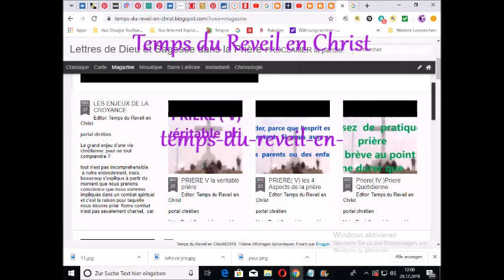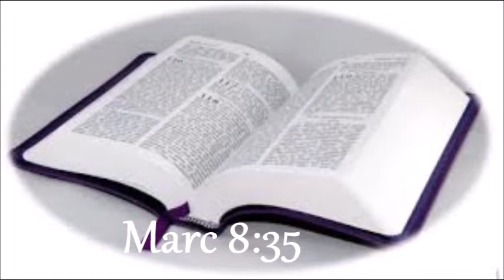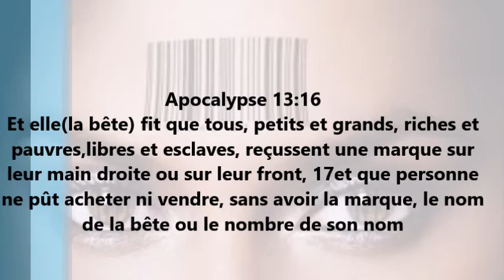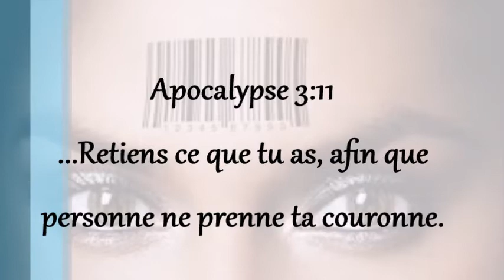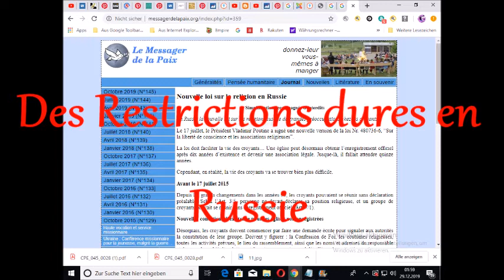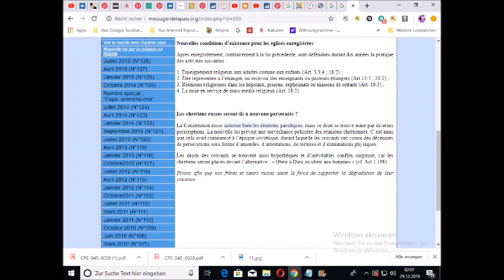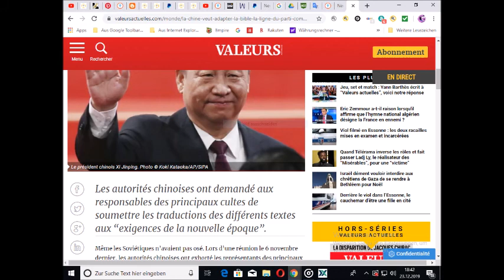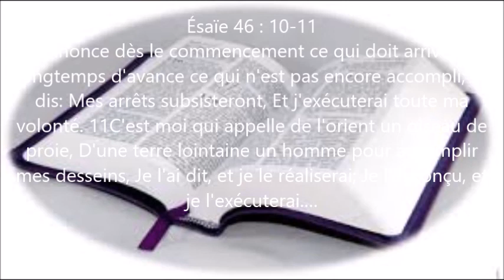L'ANTICHRIST RECONFORTE SA POSITION en 2019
Blog Adresse( partagez librement le contenu):
La marque de la bête: Mythe ou réalité?